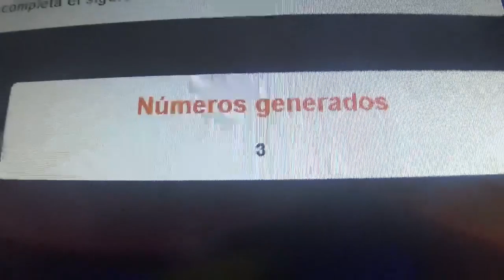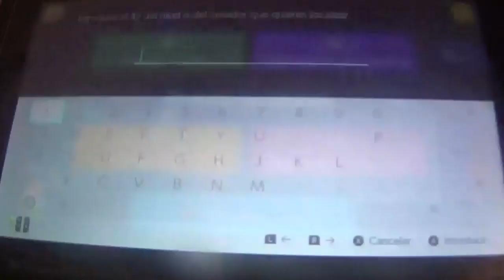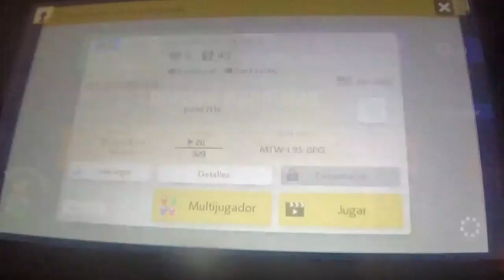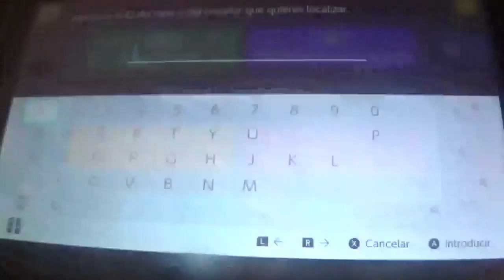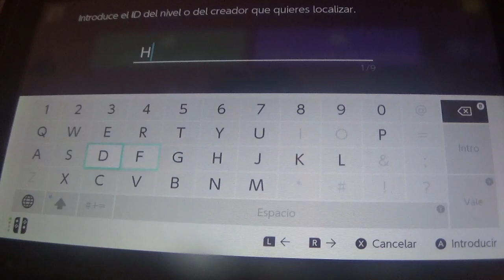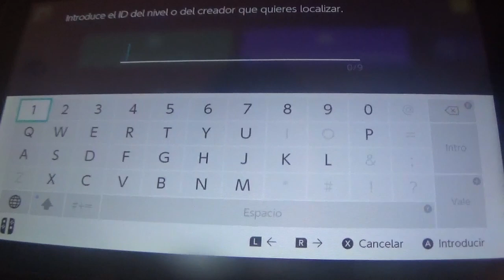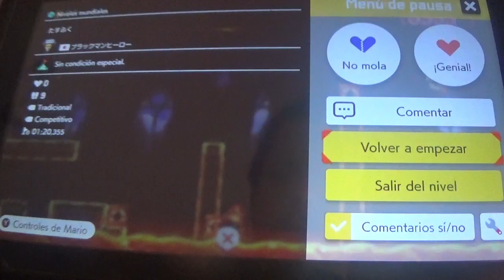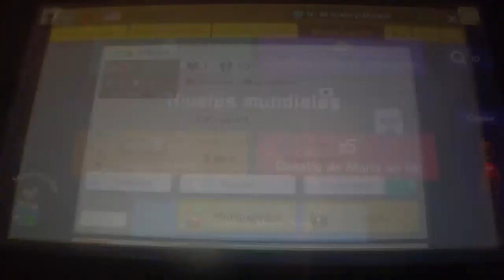SMM2: Pangazo TV Programa 43 (Summer Edition #9)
Estos dias no he podido subir nada porque he estado malo, pero si hay algo que no pueden faltar son Pangazos, y el Panganator esta vez ha decidido que haya 35 vidas para superar todos los niveles posibles. A ver cuantos salen...